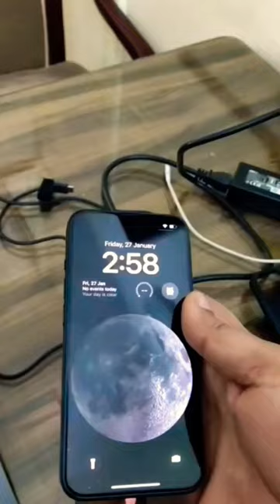Apple iPhone 13 Black 🖤 @svm23official26